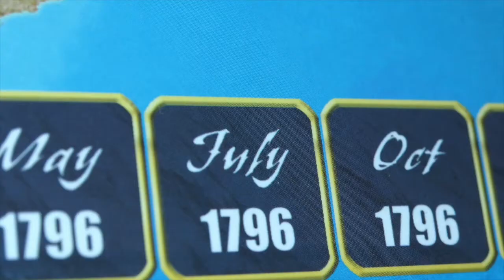Field Commander Napoleon Late Night Play Through Round 5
A short episode lining up to the final showdown